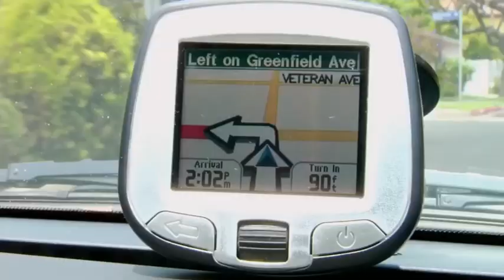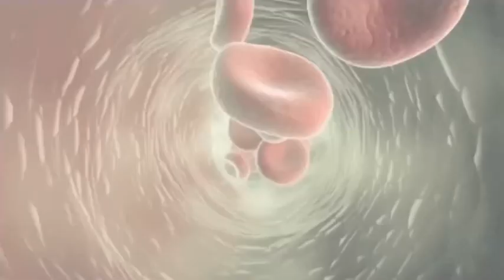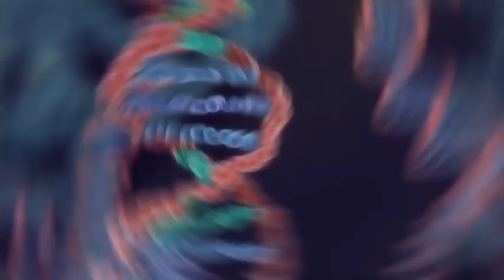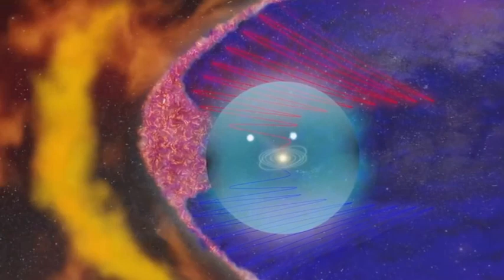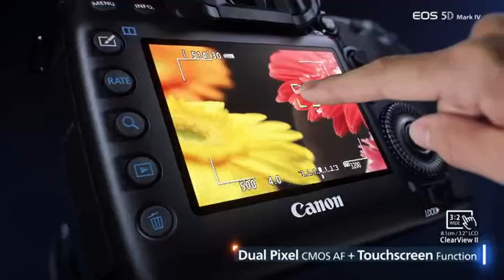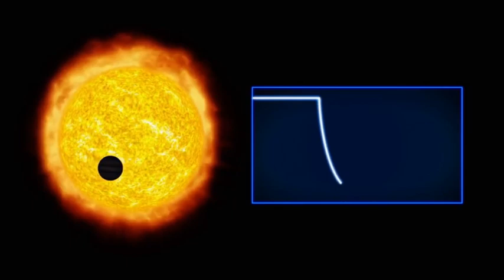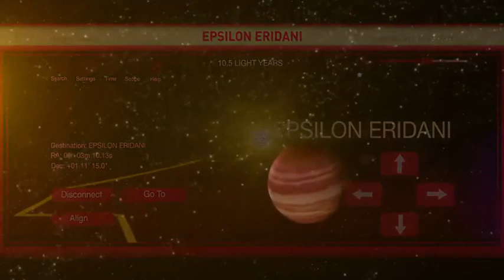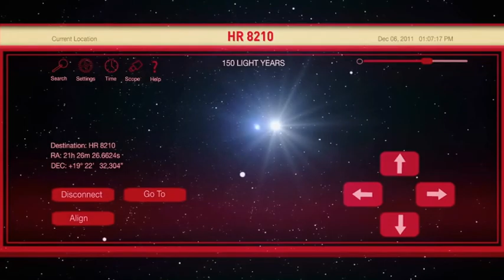Earth and the Milky Way - Discover the mystery - Space Documentary 2017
Advertising in this video:
Official Canon EOS M5 Lifestyle Movie: “FUN! EOS M5”
00:00 Official Canon EOS M5 Lifestyle Movie: “FUN! EOS M5”
20:34 Official Canon EOS 5D Mark IV Introduction
38:17 Introducing the Canon Cinema EOS C700 Digital Cinema Camera
Structure of the Milky Way:
If you could travel outside the galaxy and look down on it from above, you’d see that the Milky Way is a barred spiral galaxy. For the longest time, the Milky Way was thought to have 4 spiral arms, but newer surveys have determined that it actually seems to just have two spiral arms, called Scutum–Centaurus and Carina–Sagittarius.
The spiral arms are formed from density waves that orbit around the Milky Way – i.e. stars and clouds of gas clustered together. As these density waves move through an area, they compress the gas and dust, leading to a period of active star formation for the region. However, the existence of these arms has been determined from observing parts of the Milky Way – as well as other galaxies in our universe.
The Solar System:
The Solar System (and Earth) is located about 25,000 light-years to the galactic center and 25,000 light-years away from the rim. So basically, if you were to think of the Milky Way as a big record, we would be the spot that’s roughly halfway between the center and the edge.
Astronomers have agreed that the Milky Way probably has two major spiral arms – Perseus arm and the Scutum-Centaurus arm – with several smaller arms and spurs. The Solar System is located in a region in between the two arms called the Orion-Cygnus arm. This arm measures 3,500 light-years across and is 10,000 light-years in length, where it breaks off from the Sagittarius Arm.